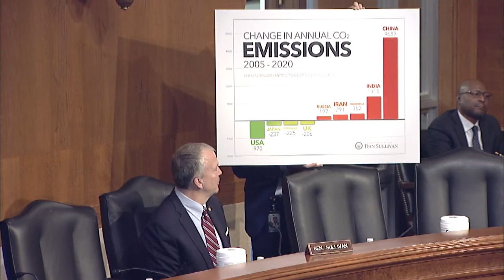EPW Committee Hearing on American Energy Security and Climate Solutions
Chairman Tom Carper leads a full committee hearing on advancing American energy security through investments and innovations in climate solutions.